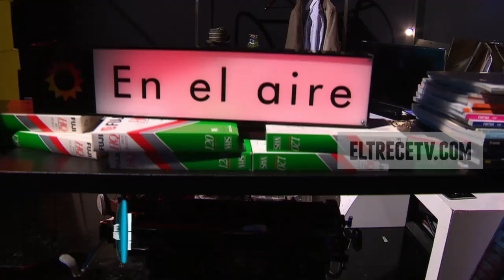Periodismo Para Todos 2014 - Lanata habló con Oggi Junco sobre su imitación a Capitanich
Oggi Junco imitó a Jorge Capitanich y esa caracterización tuvo muchísima repercusión. El comienzo de PPT fue diferente y Jorge Lanata realizó esta entrevista para hablar sobre el tema.